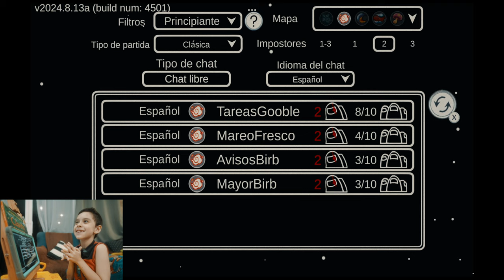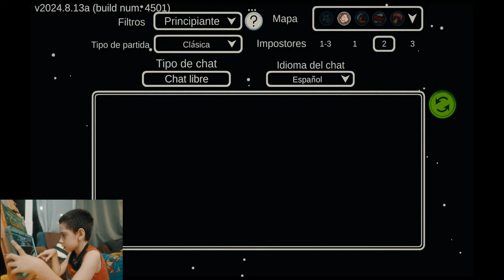¡Santiaguito en Acción! 🚀🔍 Segundo Capítulo de Among Us con Nuevas Aventuras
¡Hola amiguitos! 🌟 Santiaguito está de regreso con su segundo capítulo jugando 'Among Us'. 🚀🔍 Acompáñenlo mientras demuestra sus habilidades para descubrir impostores y cumplir misiones en esta emocionante aventura. ¡No se pierdan la diversión y las sorpresas en este episodio lleno de emoción! 🚀✨

Nuestro equipo y editores:
1. Cámara
2. Lente
3. Editores